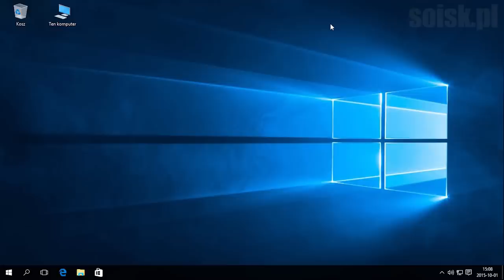Windows 10: Aktywowanie konta Administratora